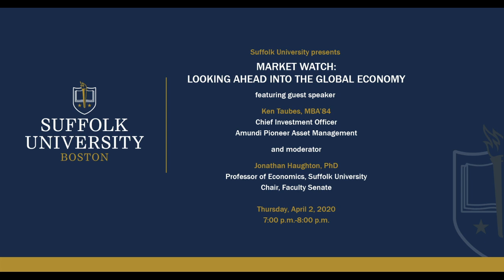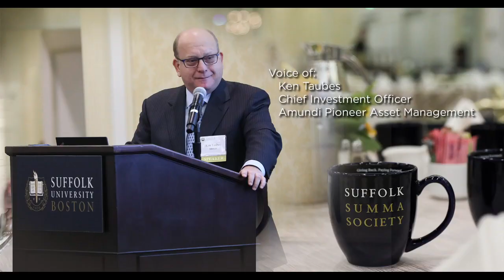Market Watch: Looking ahead into the global economy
Ken Taubes, MBA '84, chief investment officer at Amundi Pioneer asset Management, shares his insights into the economy at the outset of a pandemic with fellow alums and the greater Suffolk community.

Moderator: Professor of Economics Jonathan Haughton. Recorded on April 2, 2020.